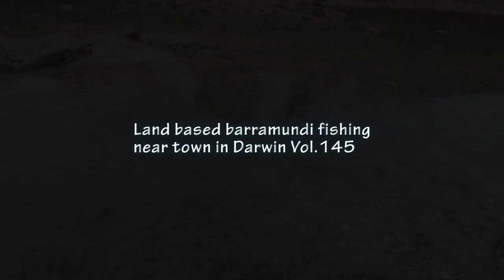[Vol.145] Very powerful reel and fishing rod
My 1265th barramundi by land based lure fishing near town in Darwin